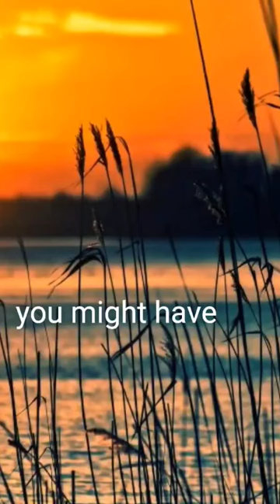Trypophobia🕳 sorry the writting isn't very see able